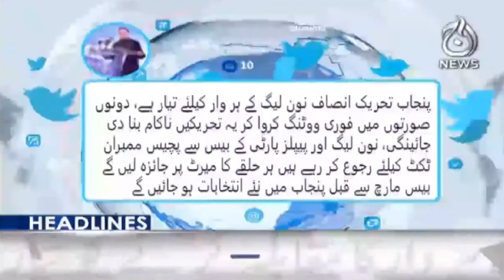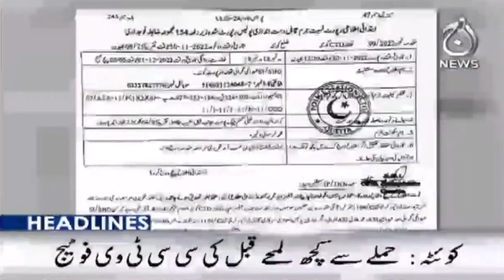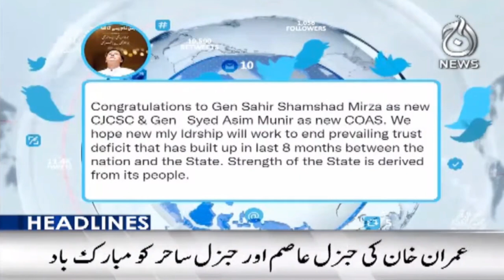PPP celebrates 55th Foundation Day | Army Chief meeting with PM Shehbaz Sharif | Aaj News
Headlines 9PM :  PPP celebrates 55th Foundation Day | Army Chief meeting with PM Shehbaz Sharif | 30 Nov 2022 | Aaj News

Aaj TV Official:
shorturl.at/iBDNX